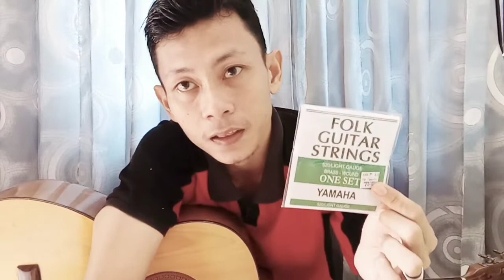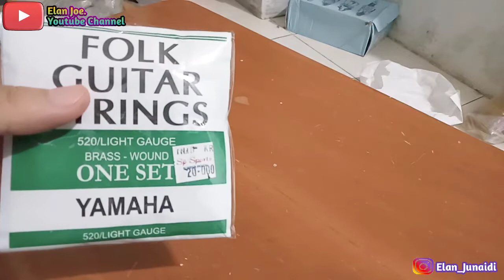Rekomendasi, Senar Gitar yang Cocok Bagi Pemula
Assalamualaikum. Wr.wb

Dukung terus channel ini agar semakin berkembang dengan cara Like, Koment& Subsribe. Terimaksih.

wasalammualaikum wr.wb.